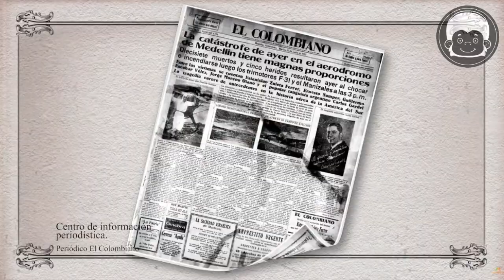LA VIDA Y EL TRISTE FINAL DE MERCEDES SOSA | Su obesidad afectó sus riñones y corazón